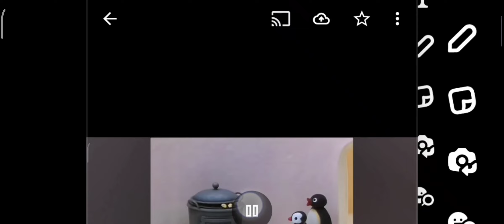Gatwick and q